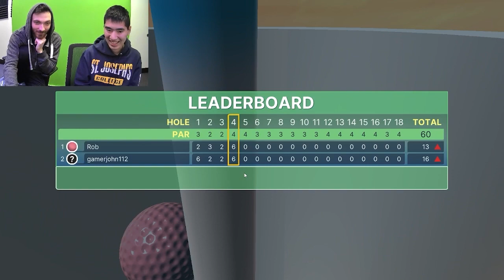Golf With My Coworkers Episode 2: Golf In Egypt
In this episode of Golf With Friends, Rob and I play in this Egypt-themed course.

0:00 Intro
0:24 Customising Our Ball
1:31 Practice round
9:32 Round 1